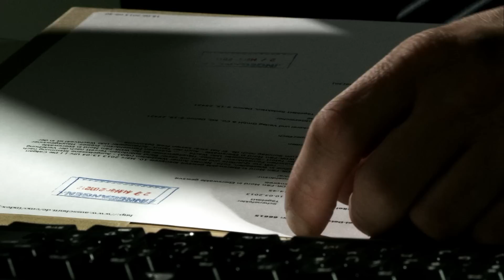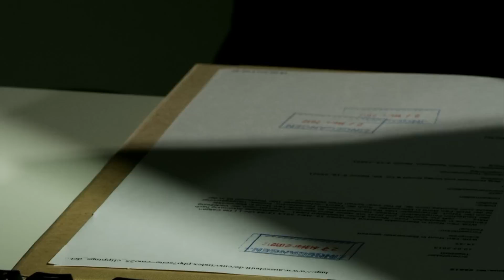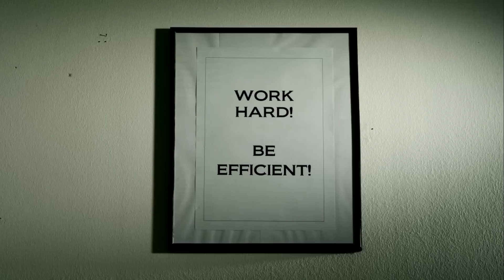BhamBhamHara - Kreislauf [Official]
BhamBhamHara - Kreislauf - appeared on album 'Progressive Body Music' - more info Director: Florian Schwombeck, Director Of Photography & Postproduction: Jonas Hentschel, Employee of the Month: Christopher Angsten, Bad Boss: Arwed Fleischer